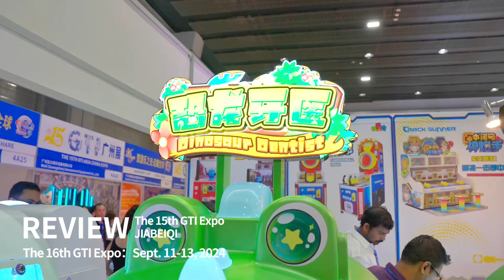Exciting Moments of Jiabeiqi at the 15th GTI Expo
第16届GTI广州游乐展定档2024年9月11-13日，地址：广州·中国进出口商品交易会展馆A区。
Exciting Moments of Jiabeiqi at the 15th GTI Expo gashapon children's amusement equipment ★ Meet You at the 16th GTI Expo at Area A, China Import and Export Fair Pazhou Complex, Guangzhou on Sept. 11-13, 2024.